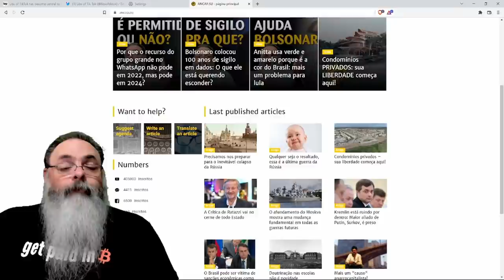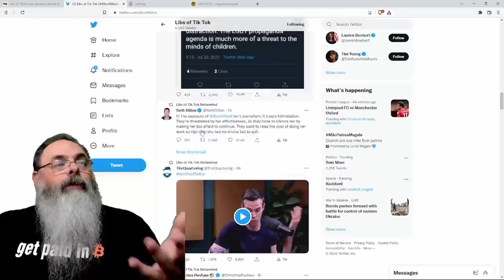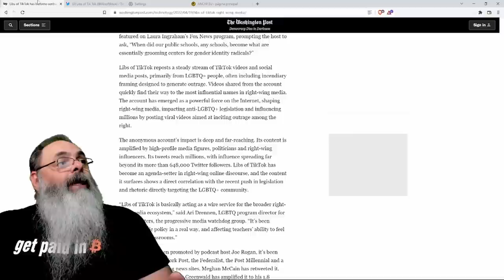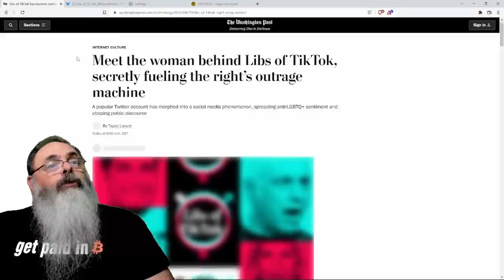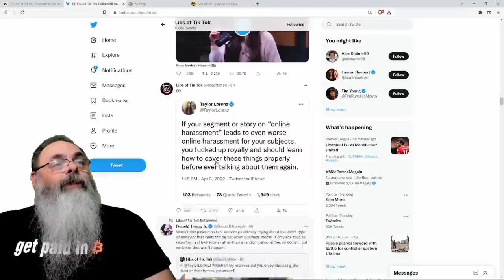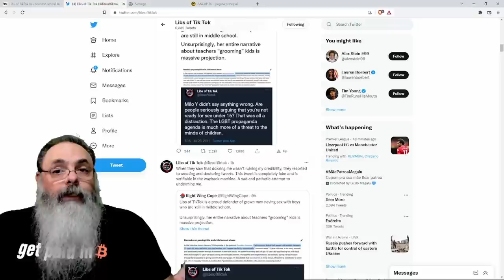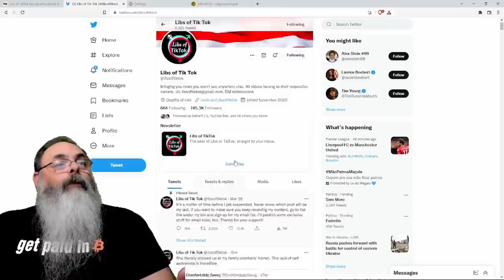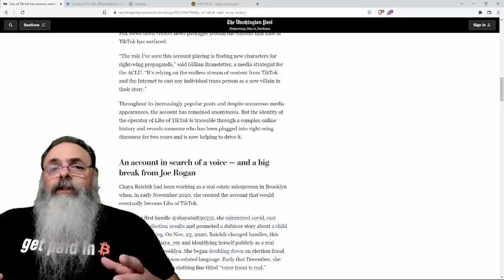Jornalista da mídia tradicional faz doxing de conta de twitter que critica esquerdistas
Ajude o canal:

16vmNcrA4Mvf7CaRLirAmpnjz1ZH3bWNkQ (Bitcoin)
LSCnrubCVcpuLrGTTLMqpwRTXvYz7vMbbA (Litecoin)
0x28aec946919c70e5e25d7c6785ede7622278b463 (Ethereum)
nano_1s6i6xwujzqnmie8nc3x8rfumdnebpsd6h4cp9wgkcpk4eb1xn5u7n48ok5b (Nano)
0x1302536c28695e47aaedd020aaf39f500cf6c22f (BNB)